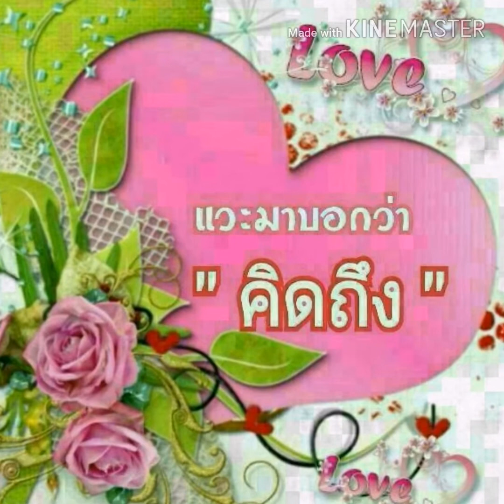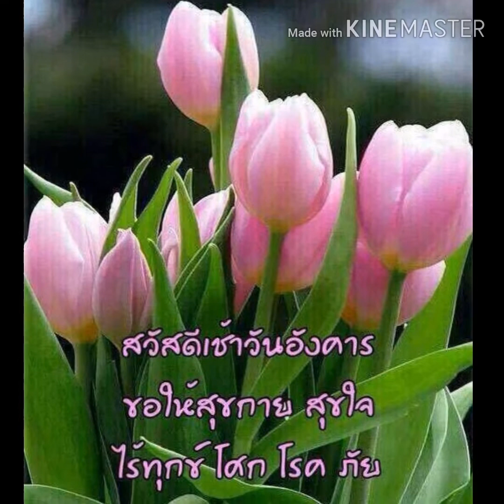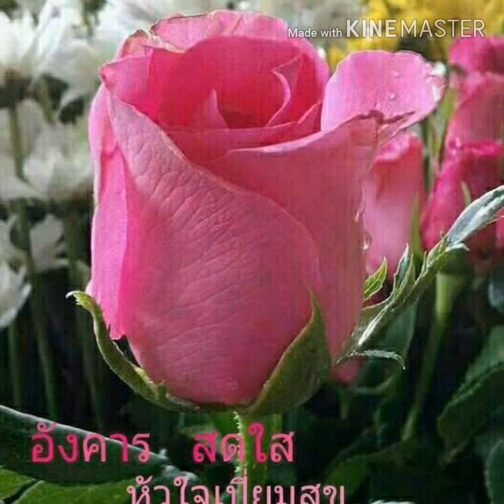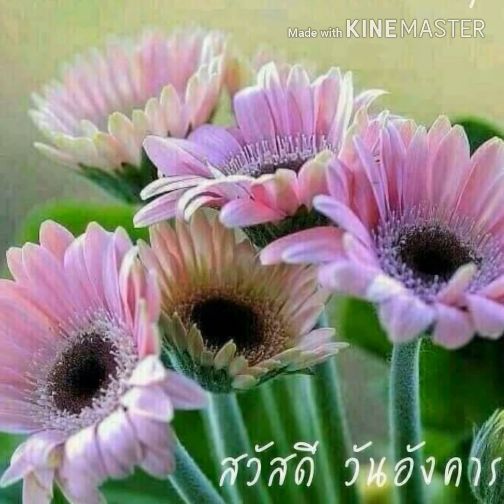# นานเท่าไหร่ก็จะรอ # ชรัมภ์ เทพชัย